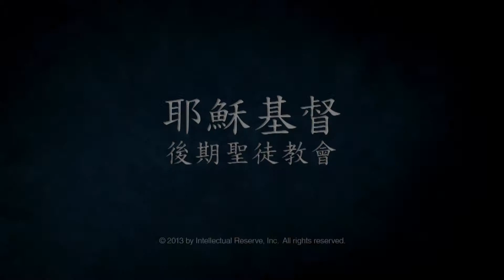美哉神工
摩爾門大會堂唱詩班獻唱「美哉神工」